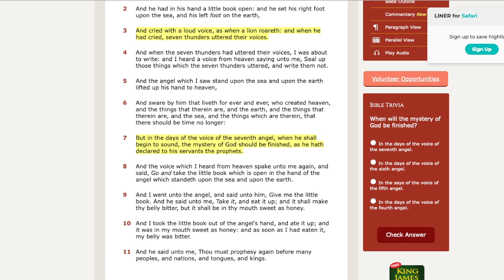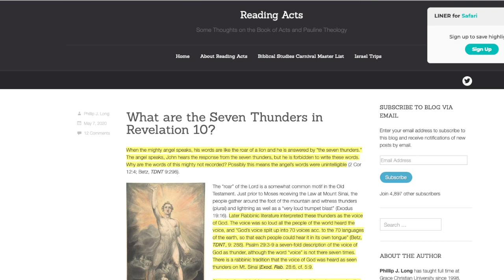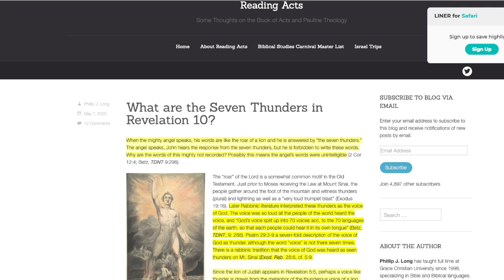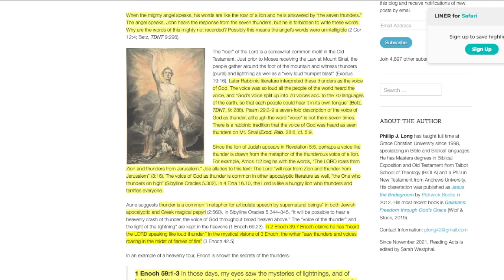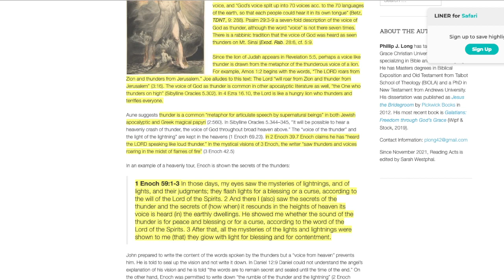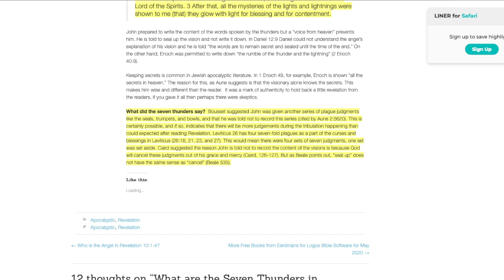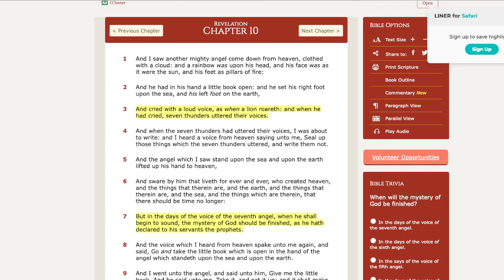What are the SEVEN THUNDERS of Revelation 10?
17 For God sent not his Son into the world to condemn the world; but that the world through him might be saved.

18 He that believeth on him is not condemned: but he that believeth not is condemned already, because he hath not believed in the name of the only begotten Son of God.